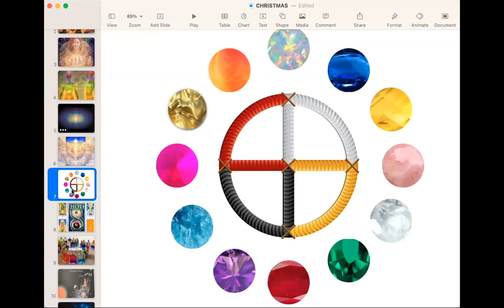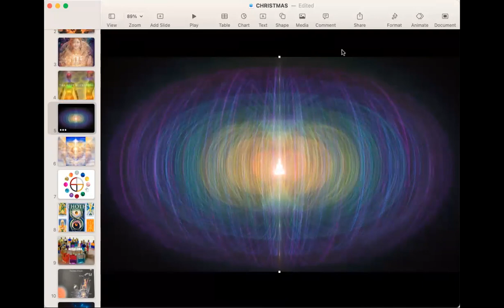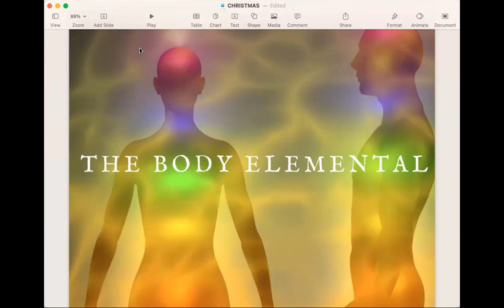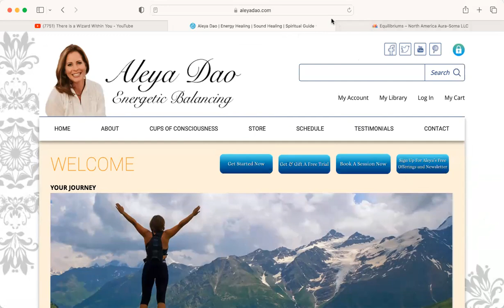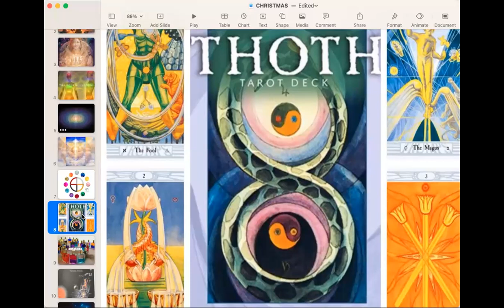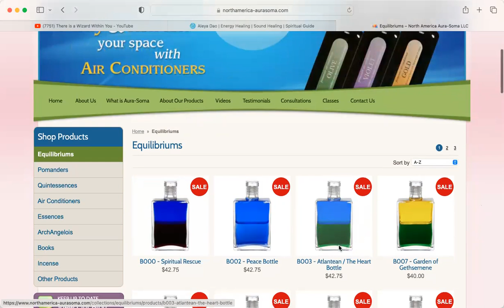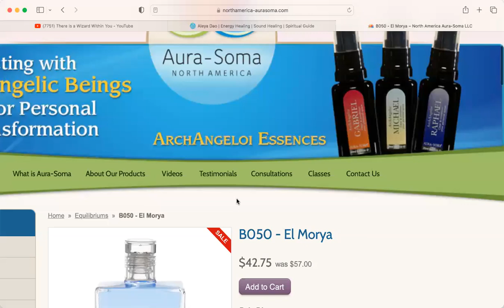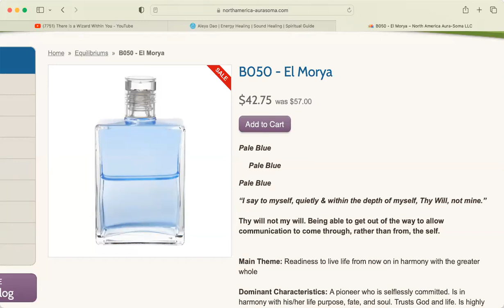How to Connect with BODY DEVA